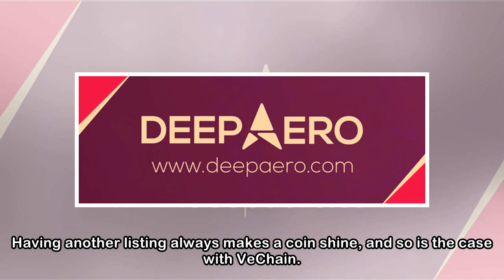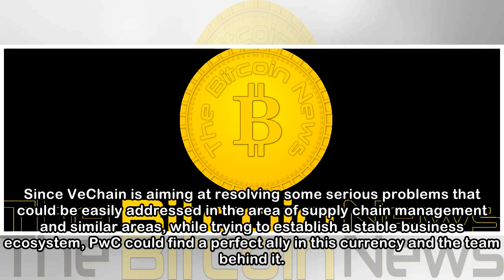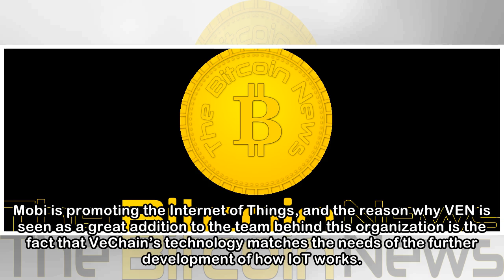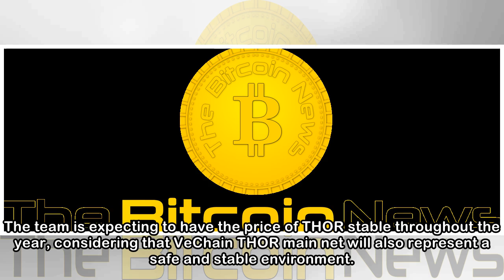All the Reasons to Keep an Eye on VeChain (VEN)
VeChain, ranked as the 15th-best currency on the global coin ranking list is making some serious movements towards the further progress, as originally planned. Besides from having announced that VEN g...